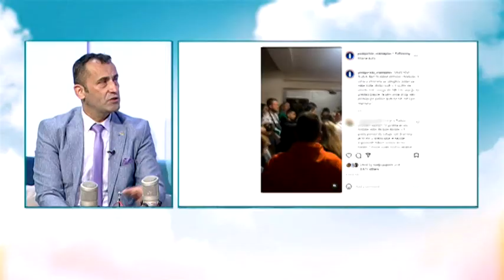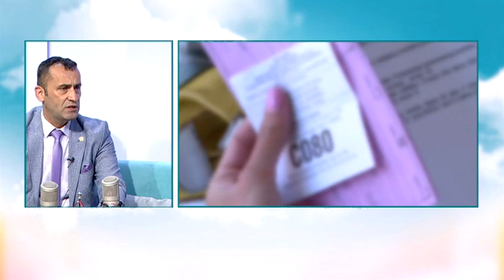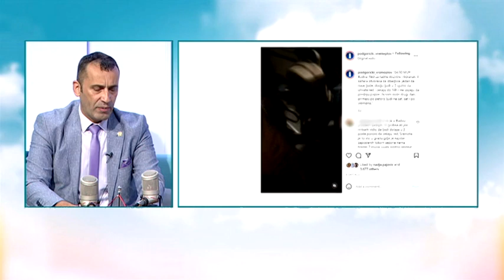BOJE JUTRA - Zbog čega imamo redove na šalterima gdje se izdaju radne dozvole i boravak | Vijesti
BOJE JUTRA - Zbog čega imamo redove na šalterima gdje se izdaju radne dozvole i boravak | Vijesti Online